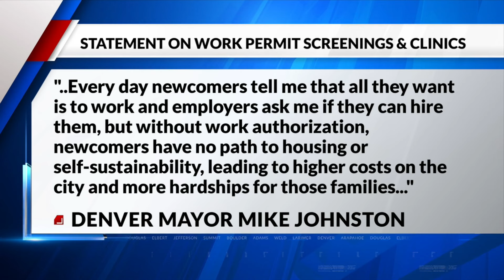Migrant work authorization screenings, clinics looking for volunteers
Amid the migrant surge, the city of Denver is hosting another round of work authorization screenings and clinics.